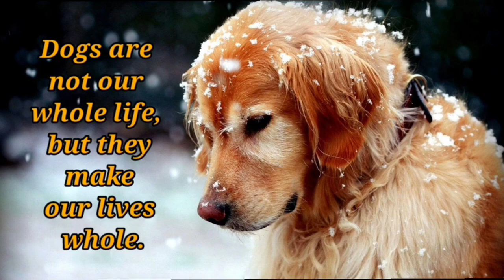मिलिए हमारे नये फैमिली मेम्बर सैम से😘😘😘